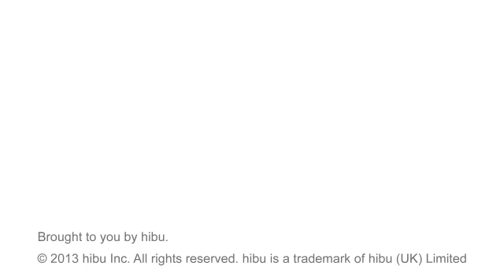Enid Super Lube Enid,OK